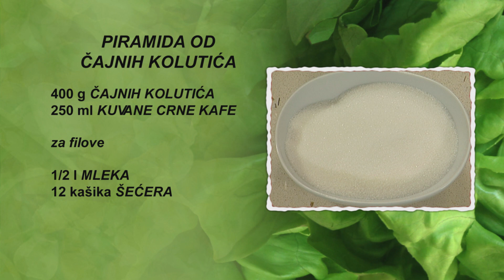Piramida od čajnih kolutića | Hrana i Vino SR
Piramida od čajnih kolutića

40 minuta

• 400 g čajnih kolutića
• 250 ml skuvane crne kafe
ZA FILOVE:
• 500 ml mleka
• 12 kašika šećera
• 8 kašika brašna
• 375 g margarina
• 1 vanilin šećer
• 10 kašika šećera u prahu
• 4 jajeta
• 1 banana
• 150 g seckanih oraha
• 200 g čokolade za kuvanje

Počinjemo sa pripremom filova. U šerpu na šporetu sipamo 300 ml mleka, šećer i vanilin šećer. Preostalo mleko sipamo u dublji sud, dodamo brašno i mešamo žicom dok se smesa ne sjedini. Dodamo je u provrelo mleko u šerpu na šporetu i mešamo žicom dok krem ne dobije potrebnu gustinu. U dublji sud stavimo margarin i šećer u prahu. Jaja polupamo, belanca stavimo u sud sa strane, a žumanca dodamo u sud sa margarinom. Bananu oljuštimo, isečemo je na krugove i dodamo u sud sa margarinom i žumancima, mutimo mikserom dok smesa ne postane penasta. Dodamo ohlađeni krem, mutimo mikserom dok se smesa ne sjedini i podelimo je na dva jednaka dela. U jedan deo dodamo seckane orahe i mutimo mikserom dok se fil ne sjedini. Čokoladu izlomljenu na parčad rastopimo u šerpi na šporetu. Kada se ohladi, dodamo je u drugi deo smese i mutimo mikserom dok se i ovaj fil ne sjedini.
Čajne kolutiće potopimo u skuvanu kafu, zatim po 5 kolutića u 3 kolone poređamo na poslužavnik. Premažemo filom od čokolade. Na fil u dve kolone poređamo po 5 čajnih kolutića potopljenih u crnu kafu. Filujemo filom od čokolade. Na sredinu fila poređamo jednu kolonu od 5 kolutića potopljenih u kafu i premažemo preostalim filom od čokolade. Zatim celu piramidu premažemo filom od oraha. Dekorišemo krupno narendanom čokoladom, dvema crvenim šećernim ružama i zelenim šećernim listovima.

Prijatno!